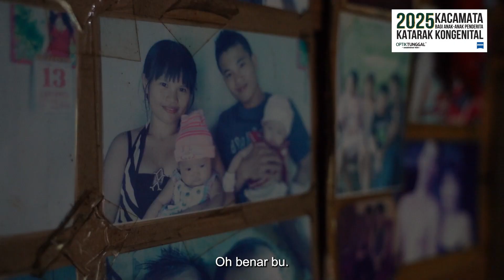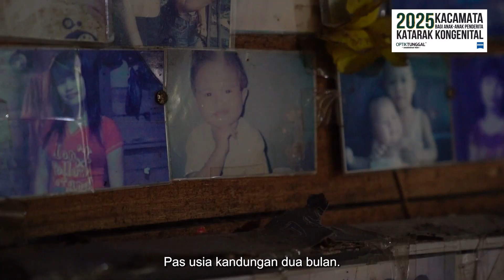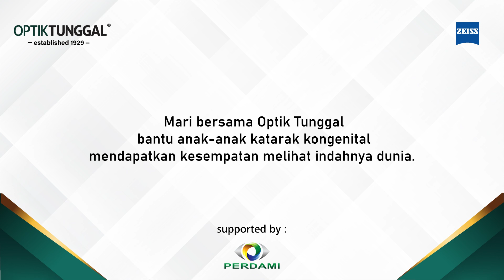Ibu Sindy Tidak Setuju Katarak Kongenital Dianggap Cacat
Tim CSR Optik Tunggal kali ini melakukan perjalanan jauh ke Pontianak untuk menengok kondisi Abel, salah satu penerima kacamata katarak kongenital. Cerita yang dibawakan oleh keluarga Abel begitu mengharu biru. Ibu Sindy tidak setuju bahwa katarak kongenital dianggap cacat.

Bersama, kita dapat menginspirasi dan mengubah stigma masyarakat bagi kehidupan keluarga lain yang memiliki kesamaan seperti keluarga Abel. Simak cerita dari keluarga Abel hingga selesai.

Program CSR 2025 Kacamata Katarak Kongenital didukung oleh Perdami.